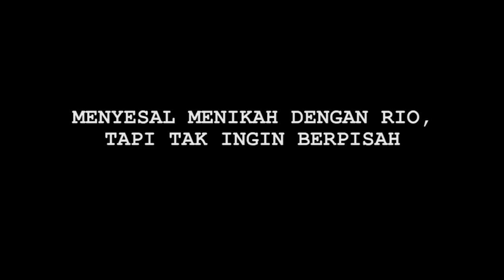Hot News! Tangis Istri Rio Reifan Jalani Kehamilan Pertama Sendirian - Cumicam 22 Agustus 2019